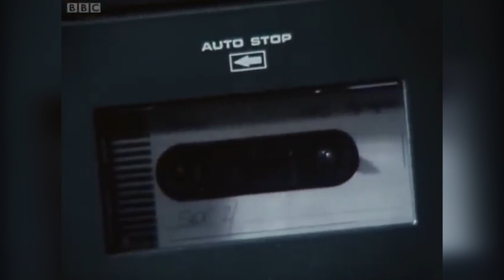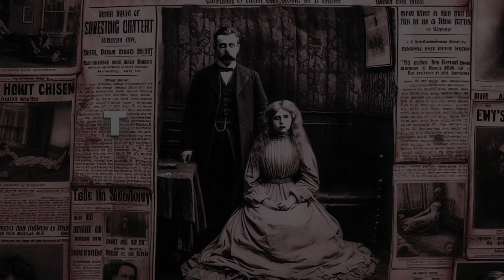¿Qué PASÓ en Esta CASA? El INQUIETANTE CASO PARANORMAL del FANTASMA DE ENFIELD 😱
El caso del fantasma de Enfield es uno de los fenómenos paranormales más documentados y debatidos de la historia. Entre 1977 y 1979, la familia Hodgson vivió una pesadilla en su hogar: objetos voladores, ruidos inexplicables y una voz aterradora que hablaba a través de Janet, una niña de 11 años. Este evento, investigado por expertos y lleno de controversia, sigue siendo un misterio sin resolver. ¿Fraude o actividad paranormal real? Descúbrelo en este relato escalofriante.

📲 Deja tu comentario sobre este enigmático tema.

🙏 Gracias por tu apoyo en esta oscura travesía. 😈